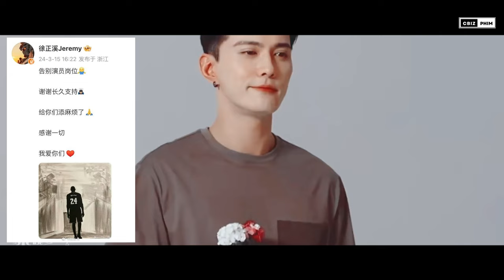TẤT TẦN TẬT VỀ TỪ CHÍNH KHÊ - NHỮNG VAI DIỄN ẤN TƯỢNG NHẤT | HÉ LỘ NGUYÊN NHÂN BẤT NGỜ GIẢI NGHỆ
Từ Chính Khê từng khiến cộng đồng mạng ngỡ ngàng khi bất ngờ tuyên bố rời khỏi showbiz vào tháng 3 năm nay. Sáu tháng sau tuyên bố giải nghệ, nay Từ Chính Khê lần đầu tiên tiết lộ nguyên nhân khiến anh đi đến quyết định rời khỏi làng giải trí. Trong video này, hãy cùng Cbiz Phim nhìn lại con đường sự nghiệp của Từ Chính Khê và nguyên nhân thật sự khiến anh giải nghệ là gì nhé ?